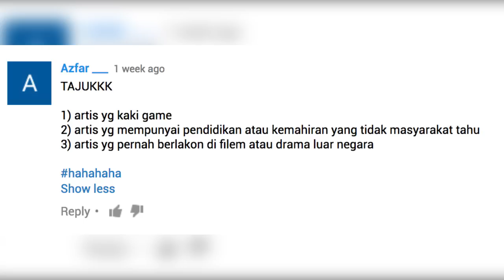EX kepada artis mana ni? : HotScoop